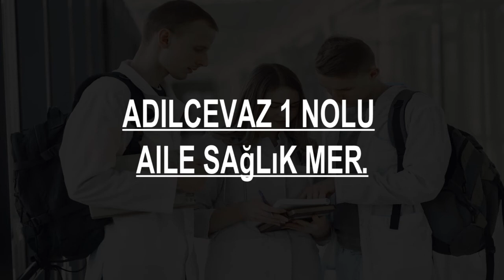Hospitals and Clinics in Adilcevaz, Turkey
Must Watch…. Best Hospitals and Clinics in Adilcevaz

List of Best Hospital and Clinics in Adilcevaz:

Malazgirt State Hospital
Malazgirt

Tatvan Can Private Hospital
Tatvan

Bitlis, Tatvan State Hospital Ana Bina
Hospital

Oto Hospital
Tuşba

Adilcevaz 1 Nolu Aile Sağlık Mer.
Adilcevaz

Bitlis Adilcevaz Toplum Sağlığı Merkezi
Adilcevaz